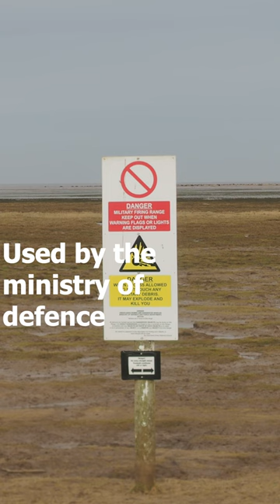Grey Seals at Donna Nook | A Stunning Visual Journey!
Welcome to my latest YouTube video where I take you on a visual journey to Donna Nook, a beautiful spot on the Lincolnshire coast, to witness the incredible sight of Grey Seals in their natural habitat.

In this video, I share with you my experience of visiting Donna Nook in December, where I was able to capture some stunning photographs of the thousands of seals that call this place home during the early winter months.

You'll see the amazing spectacle of the seals lounging on the beach, playing in the water, and basking in the winter sun. I'll take you up close and personal to see their adorable faces and stunning fur coats, and you'll hear some fascinating facts about these amazing creatures.

So, sit back, relax, and enjoy this visual feast of the Grey Seals in all their glory. Whether you're a wildlife enthusiast or simply love stunning nature photography, you won't want to miss this captivating video.